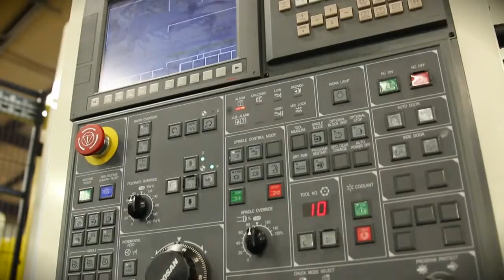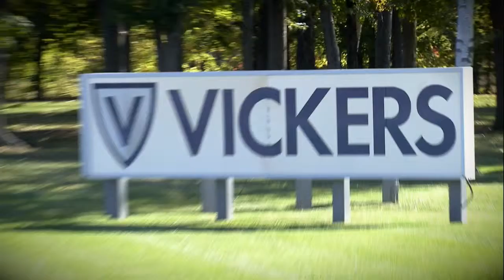Vickers Engineering a Michigan Corporate Success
We produce corporate success story films.
Contact 10ten Studios to get yours